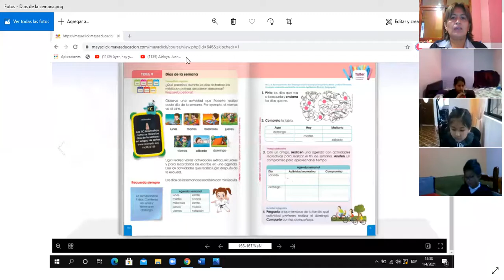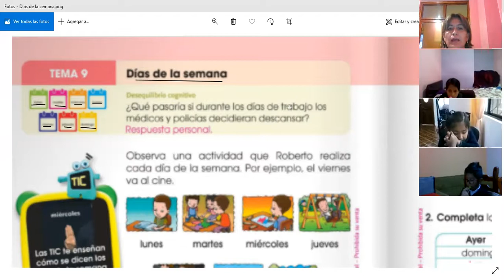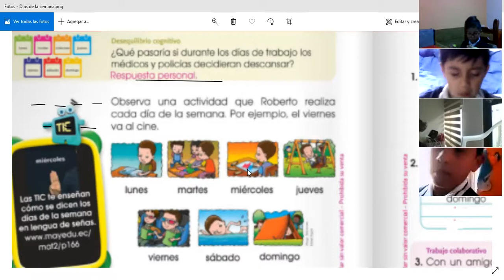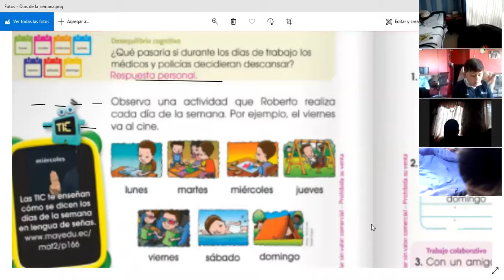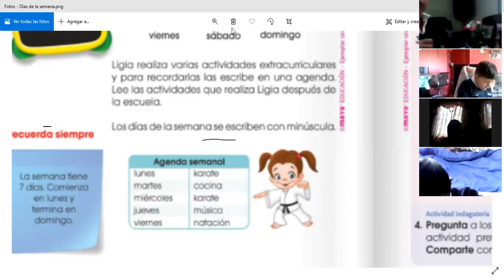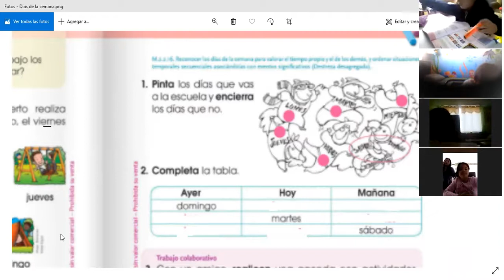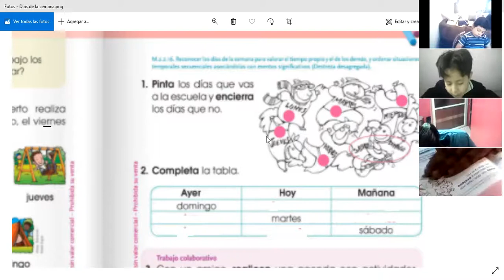2EGB MATEMÁTICA ROSARIO 05ABR2021